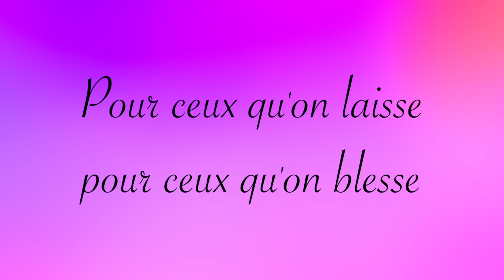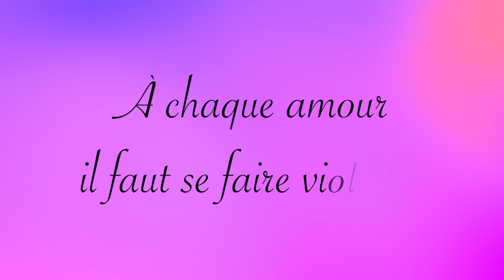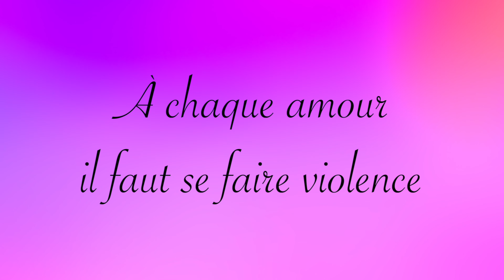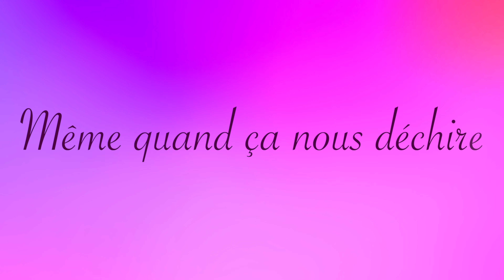MiRebelle - Vivre avec celui qu'on aime (Lyrics video)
Vivre avec celui qu'on aime vire country grâce à cette reprise à la façon MiRebelle du succès de Francine Raymond de 1987. Troisième single de l'album MiRebelle.

▶️ Réalisation: Pierre Côté
▶️ Montage vidéo: Pascal Castonguay